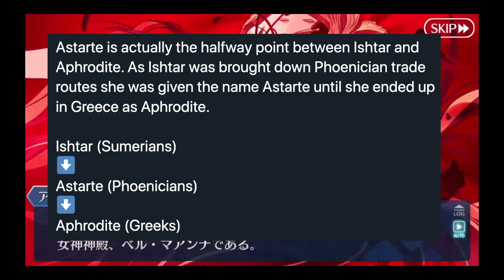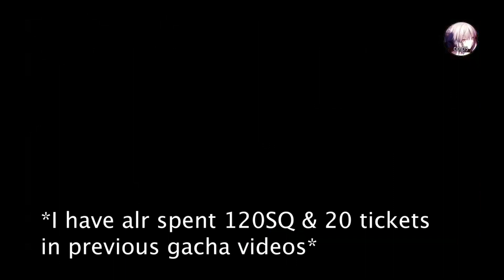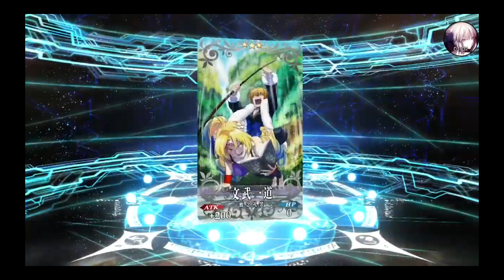FGO Space Ishtar Gacha Final - Fate/Grand Order Avenger Ishtar story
Saber Wars 2 Avenger Ishtar is currently the Queen of 3 Support Alliance with her 2nd skill to change any NP command card type to either Arts, Buster or Quick for 3 turns, her 2nd skill alone also Increases own NP damage for 1 time, 3 turns. As well as Granting self Invincibility for 1 attack, 3 turns.

Some some backstory of Ishtar from Saber Wars 2 event